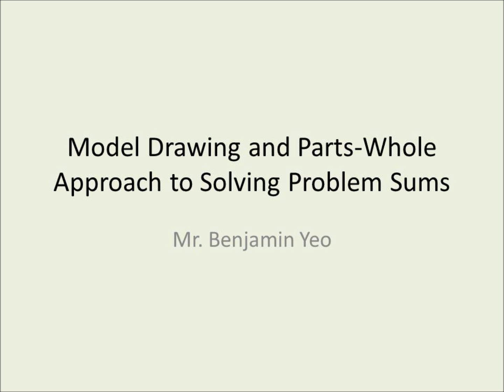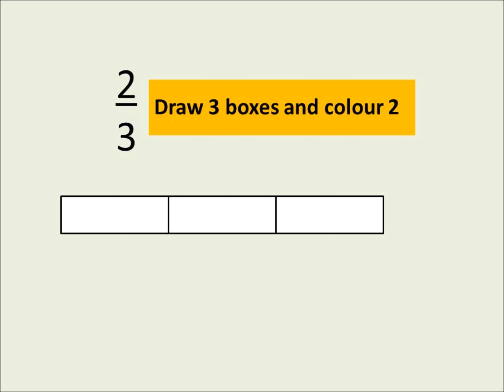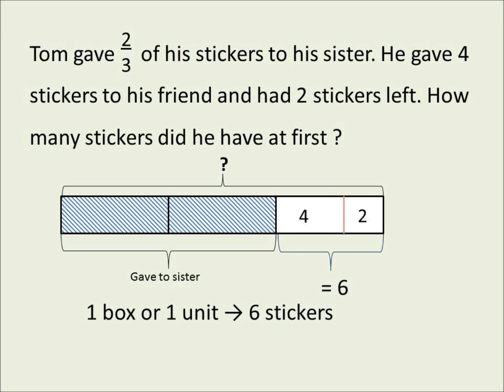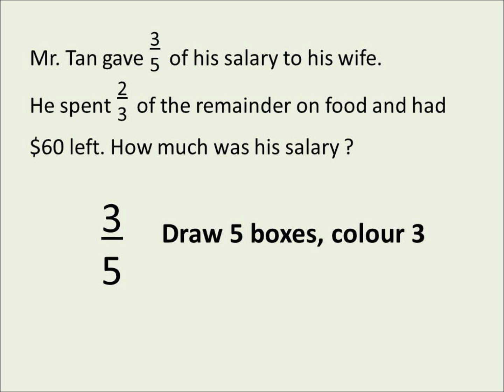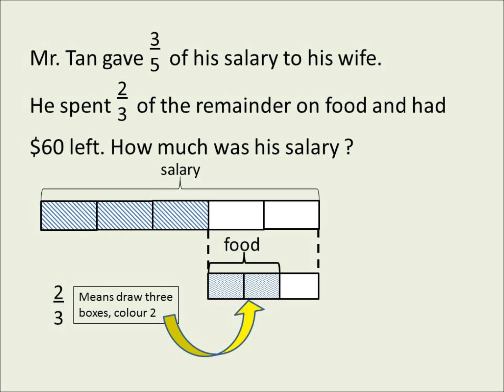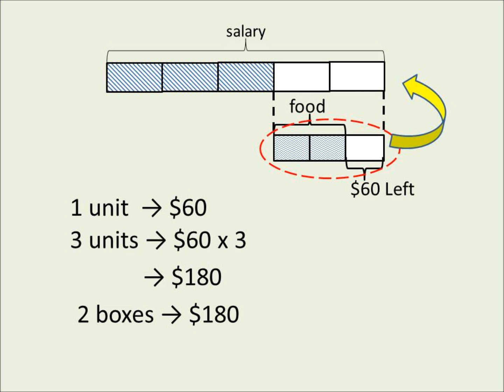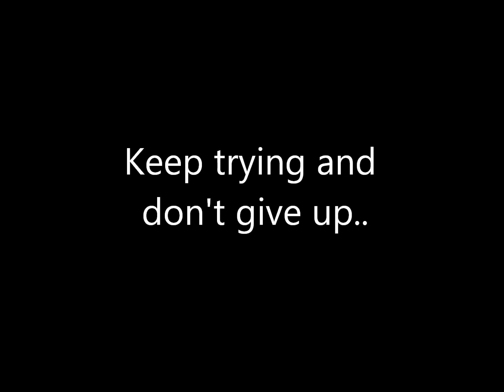Meridian Learning Channel: Model Drawing & Parts-Whole Approach to Problem Sums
Introduction to Model Drawing & Parts-Whole Approach to Problem Sums. Suitable for Elementary or Primary 5 students. Step-by-step introduction to solving simple word problems involving fractions and fraction of remainder using Model Drawing..

Qn 1: Tom gave 2/3 of his stickers to his sister. He gave 4 stickers to his friend and had 2 stickers left. How many stickers did he have at first ?

Qn 2: Mr. Tan gave 3/5 of his salary to his wife. He spent 2/3 of the remainder on food and had $60 left. How much was his salary ?